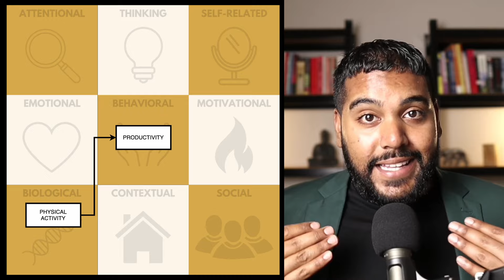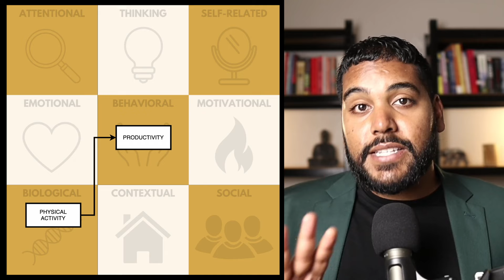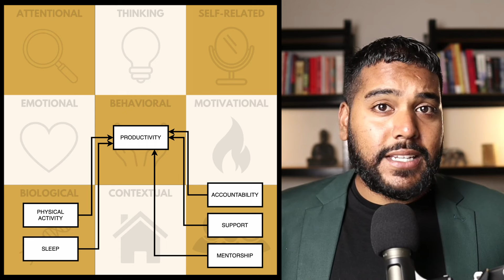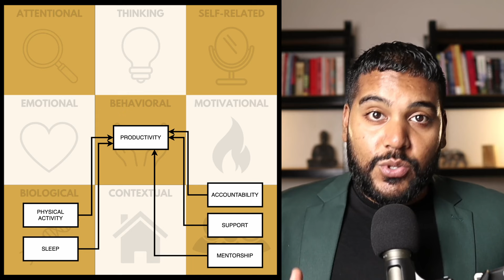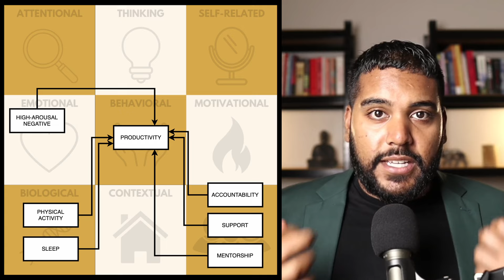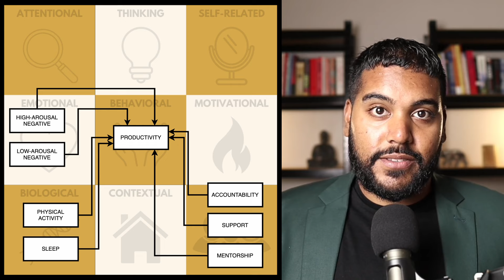How to Become a Productivity Master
If you are interested in online life coaching with me,

About This Channel:
Tools from Therapy is all about inspiring people to make a positive impact by unlocking their potential, using tools from therapy. My hope is to make you more effective in your purpose-driven mission, by providing you with actionable advice on how to use evidence-based and practical tools from therapy to help you master your behavior, set and achieve goals, develop a healthy mindset and nurture your environment. Individual success is empty if it does not include having a positive impact on those around us, and if it means that we fail to enjoy the journey. Accelerate your personal and professional growth, today, with tools from therapy. They are available, so why not use them?